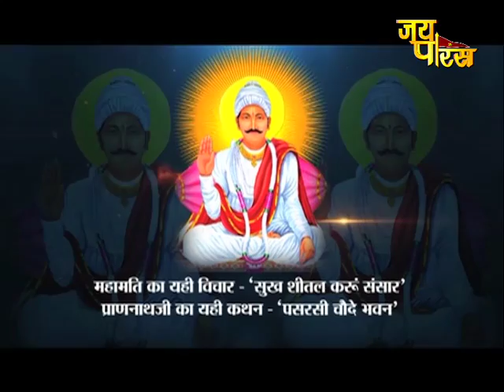MAHAMATI PRANNATH CHATURTH SHATABDI MAHOTSAV | EP - 167 | SHRI MOHAN PRIYACHARYA JI MAHARAJ